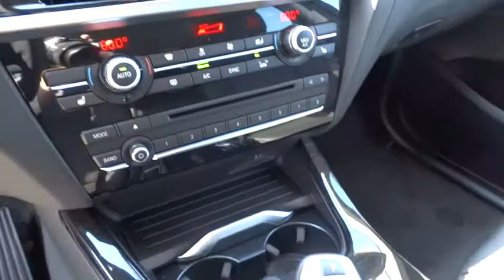2017 BMW X3 San Francisco, San Jose, Oakland, Marin, bay area, CA 171299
2017 BMW X3

WIRELESS CHARGING  -inc: Enhanced USB & Bluetooth  WiFi Hotspot,XLINE  -inc: Dark Copper High-Gloss Trim  Wheels: 19  x 8.5  Light Alloy Y-Spoke (Style 608)  Tires: P245/45R19 AS Run-Flat  xLine (7HW),POWER FRONT BUCKET SEATS  -inc: 8-way power adjustable front seats w/2-way manual headrests (STD),DRIVING ASSISTANCE PACKAGE  -inc: Rear View Camera  Park Distance Control,FINELINE ANTHRACITE WOOD TRIM  -inc: Pearl Gloss chrome highlight,SATIN ALUMINUM ROOF RAILS,HEATED FRONT SEATS,DRIVING ASSISTANCE PLUS PACKAGE  -inc: Speed Limit Info  Active Driving Assistant  lane departure warning  forward collision warning  pedestrian warning and city collision mitigation  Active Blind Spot Detection  Surround View,NAVIGATION SYSTEM  -inc: Remote Services  Advanced Real-Time Traffic Information  BMW Online & BMW Apps,Speed Sensitive Rain Detecting Variable Intermittent Wipers w/Heated Jets,Memory Settings -inc: Driver Seat and Door Mirrors,Full-Time All-Wheel Drive,4-Wheel Disc Brakes w/4-Wheel ABS  Front And Rear Vented Discs  Brake Assist  Hill Descent Control  Hill Hold Control and Electric Parking Brake,Tire Specific Low Tire Pressure Warning